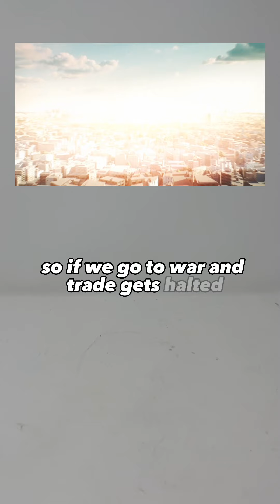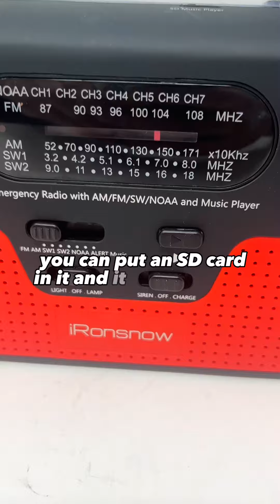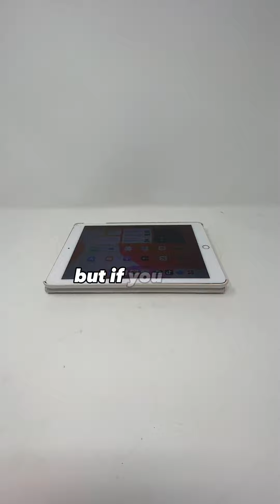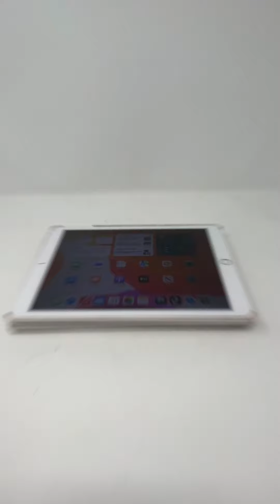Preppers Should Stock Up Before Prices Skyrocket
Prepper should stockpile these items for SHTF.